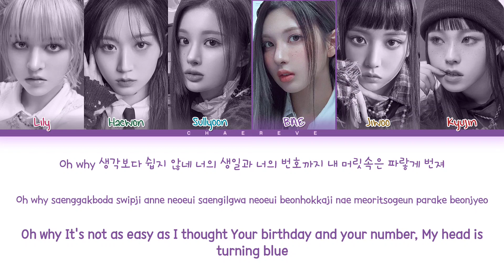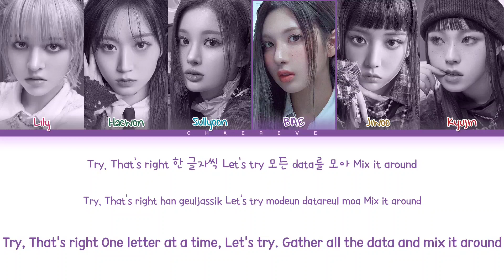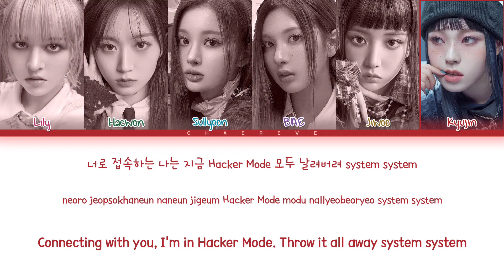NMIXX PAXXWORD Lyrics (Color Coded Lyrics)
• Artist: NMIXX
• Song: PAXXWORD
• Album: expérgo
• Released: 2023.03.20